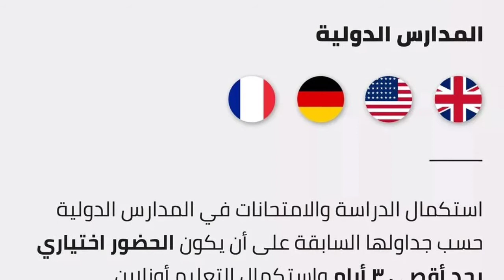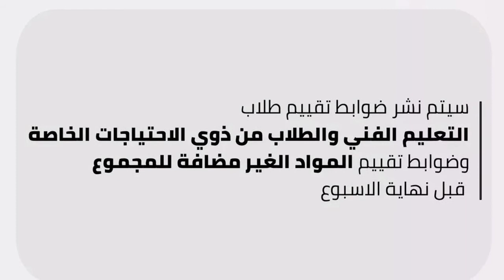اختتام سنوات النقل بامتحانات شهر أبريل و إلغاء شهر مايو واستكمال الدارسة للشهادة الإعدادية والثانوية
آخر قرارات وزير التعليم اليوم 25 أبريل 2021
اخر قرار وزير التعليم اليوم بشأن امتحانات الترم الثاني و إنهاء العام الدراسي 2021
خبر عاجل من وزارة التربية والتعليم بإلغاء امتحانات شهر مايو لسنوات النقل والاكتفاء بامتحانات شهر أبريل 2021
عاجل آخر أخبار التعليم
عاجل آخر قرارات وزير التعليم
عاجل إلغاء امتحانات شهر مايو
لجنة الأزمات تلزم وزير التربية والتعليم بإنهاء السنة الدراسية بانتهاء امتحانات شهر أبريل لسنوات النقل
مفاجأة وزارة التربية والتعليم اليوم ٢٥ أبريل ٢٠٢١
أهم قرارات وزارة التربية والتعليم اليوم 25 أبريل بشأن امتحانات الترم الثاني
إلغاء امتحانات شهر مايو 2021
نهاية سنوات النقل بعد امتحانات شهر أبريل ٢٠٢١
قرار عاجل من وزارة التربية والتعليم اليوم 25 ابريل
مفاجأة إنهاء العام الدراسي بعد انتهاء امتحانات النقل لشهر أبريل 2021
آخر قرارات وزارة التربية والتعليم اليوم لجنة الأزمات
اختتام سنوات النقل بعد امتحانات شهر أبريل 2021
تعلن وزارة التربية والتعليم والتعليم الفني، وذلك بعد التشاور مع رئيس الوزراء والأجهزة المعنية وعلى رأسها وزارة الصحة والسكان، أن تكون نهاية شهر أبريل الجاري هي نهاية العام الدراسي لسنوات النقل من رياض الأطفال حتي الصف الثاني الثانوي باستثناء الشهادتين الإعدادية والثانوية.

تعقد الامتحانات الشهرية لشهر أبريل الجاري في أيام ٢٦، ٢٧، ٢٨ وفقاً للجداول المعلنة وبعد نهايتها تبدأ الإجازة الصيفية للسنوات من رياض الأطفال حتى الصف الثاني الإعدادي وكذلك الصفين الأول والثاني الثانوي.

ويتم استكمال العام الدراسي لطلاب الشهادتين الإعدادية والثانوية والامتحانات النهائية للشهادتين حسب الجداول المعلنة على أن يظل حضورهم إلى المدارس اختيارياً وعلى أن تقوم الدولة بكافة الاجراءات الاحترازية لطلاب الشهادات العامة أثناء الامتحانات التجريبية والنهائية.

تستكمل المدارس الدولية الدراسة والامتحانات حسب جداولها المخططة سابقاً مع التشديد على منح أولياء الأمور حرية الاختيار فيما يتعلق بحضور ابنائهم وأن تقتصر أيام الحضور على ٣ أيام بحد أقصى واستكمال التعلم اونلاين.

سيتم نشر ضوابط تقييم طلاب التعليم الفني وضوابط تقييم المواد الغير مضافة للمجموع وضوابط تقييم الطلاب من ذوي الاحتياجات الخاصة قبل نهاية الاسبوع.

تعرب الوزارة عن امتنانها بمرور العام الدراسي الثاني وسط جائحة كورونا وقد استكمل الطلاب القدر الأكبر من المناهج المقررة وأتموا قدراً مناسباً من التقييم للمرور إلى العام الدراسي الأعلى وهو ما لم تتمكن منه دول كبيرة حول العالم.

تطمئن الوزارة أولياء الأمور وطلابهم المقيدين بالشهادتين الإعدادية والثانوية أنها تبذل كل الجهود لاتمام امتحانات الشهادتين بيسر وبإجراءات تأمينية واحترازية للحفاظ على تكافؤ الفرص وعلى صحة وسلامة الطلاب والسادة المعلمين والإداريين والله الموفق والمستعان.